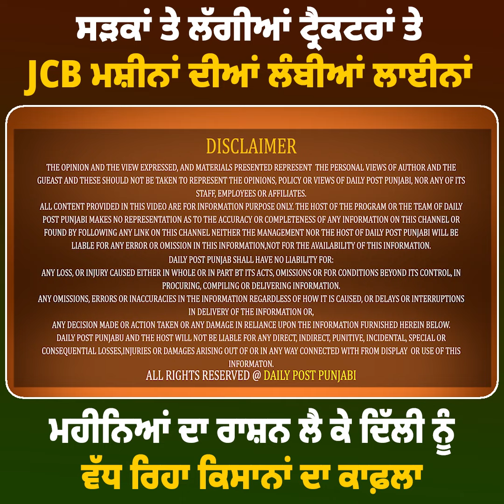ਸੜਕਾਂ ਤੇ ਲੱਗੀਆਂ ਟ੍ਰੈਕਟਰਾਂ ਤੇ JCB ਮਸ਼ੀਨਾਂ ਦੀਆਂ ਲੰਬੀਆਂ ਲਾਈਨਾਂ, ਮਹੀਨਿਆਂ ਦਾ ਰਾਸ਼ਨ ਲੈ ਕੇ ਦਿੱਲੀ ਨੂੰ ਵੱਧ...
ਸੜਕਾਂ ਤੇ ਲੱਗੀਆਂ ਟ੍ਰੈਕਟਰਾਂ ਤੇ JCB ਮਸ਼ੀਨਾਂ ਦੀਆਂ ਲੰਬੀਆਂ ਲਾਈਨਾਂ, ਮਹੀਨਿਆਂ ਦਾ ਰਾਸ਼ਨ ਲੈ ਕੇ ਦਿੱਲੀ ਨੂੰ ਵੱਧ ਰਿਹਾ ਕਿਸਾਨਾਂ ਦਾ ਕਾਫ਼ਲਾ